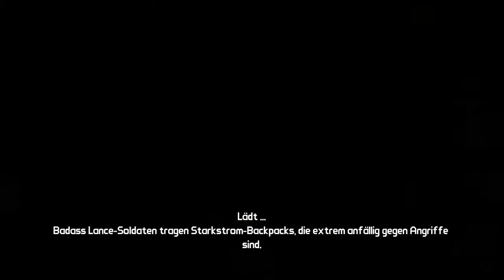Let's Play Together Borderlands Part 60 Deutsch HD